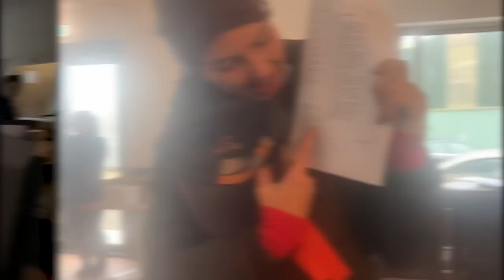Dressuurwedstrijd & laatste voorbereidingen internationaal springen!✰vlog 267✰ |Kristy Snepvangers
WoW! Super gave winactie in samenwerking met Equinics!

1.Volg @equinics_nl en mij
2.Abbonneer op dit YouTube-kanaal
3.Laat in de comments weten waarom jij deze hartslagmeter verdiend!

- Delen in storie mag natuurlijk altijd! (vergeet dan Equinics en mijn niet te taggen).
De winnaar wordt in een van de volgende video's bekend gemaakt! Veel succes!

Interesse in een van de producten in deze video, check dan deze linkjes:

Solamagic Horse+
2000 Warmtelamp

Heb je vragen, zet ze in de comments! Veel plezier ervan!